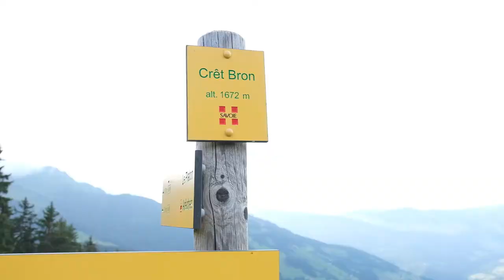PIERRA MENTA VERTICALE à ARÊCHES-BEAUFORT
🏃‍♀ Hier, dernière édition de l'été de la Pierra Menta Verticale, une montée sèche trail de 700m de dénivelé positif jusqu'au plateau du Cuvy.

👑La Team Arêches-Beaufort règne en maître sur l'épreuve :

▪ Xavier Gachet si'mpose en 24'32 chez les hommes

▪ Axelle Gachet-Mollaret prend la 1ère place en 27'56

👏 Félicitations à tous les participants